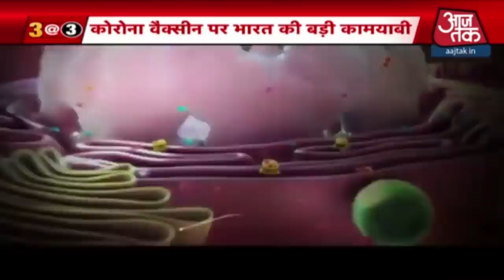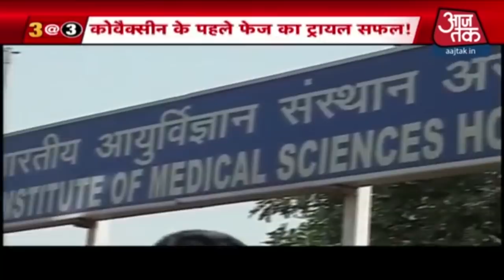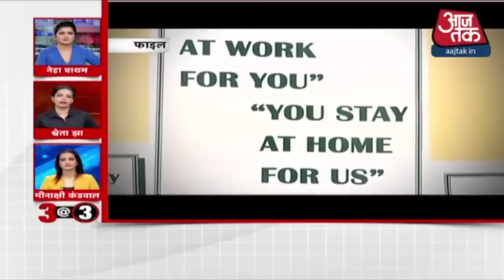Corona Vaccine पर India को मिली बड़ी कामयाबी, सफल हुआ First Phase Trial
भारत में तैयार हो रही कोरोना वैक्सीन का इंसानों पर पहला ट्रायल कामयाब, दूसरा चरण अगले महीने. कोरोना टीके के फेज एक के ह्यूमन ट्रायल का दौर ज्यादातर सेंटरों पर निपटा, जल्द आएगी रिपोर्ट. ऑक्सफोर्ड और एस्ट्राजेनेका की वैक्सीन पर भी काम तेज, भारत में फेज दो और तीन के ट्रायल की इजाजत. कोरोना का कहर जारी, कोरोना केस की तादाद 24 लाख 61 हजार एक दिन में 64 हजार नए केस. मरने वालो की तादाद 48 हजार के पार. एक दिन में 1000 लोगों ने तोडा दम. 10 मिनट 50 खबरें में देखें अन्य बड़ी खबरें.